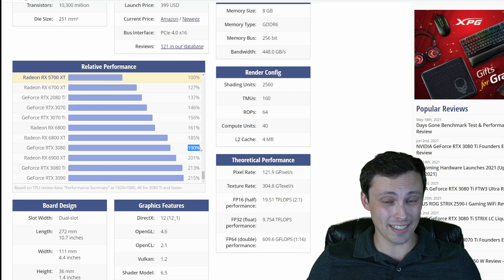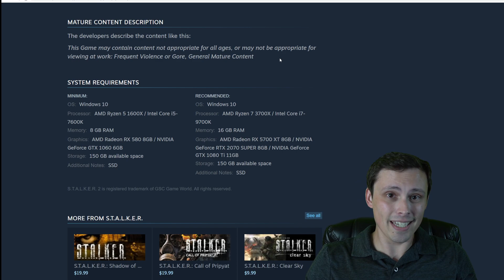Stalker 2 PC System Requirements- Is your PC ready?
Stalker 2 looked cool enough in the E3 reveal that I decided to check in to see if the system requirements were listed. They are! In this video I discuss what the system requirements are, help you compare with other GPUs, and give some thoughts on what it might mean for future game requirements.

Donate to help fund tech/games to test or produce the channel content

Here is a link to the Steam page with the system requirements for Stalker 2:

And here is the Stalker 2 gameplay trailer I featured at the start: